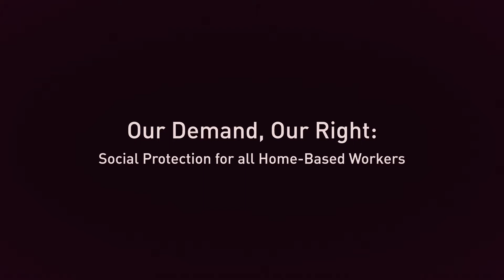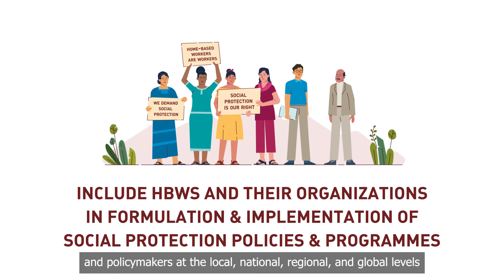Our Demand, Our Right: Social Protection for All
Home-Based Workers of the world unite to demand their right to Social Protection in the face of the Covid-19 pandemic. The short film draws attention to the challenges faced by Home-Based Workers; presents their demands for recognition, inclusion and protection; and highlights a few effective strategies for increased awareness and advocacy for their right to Social Protection.